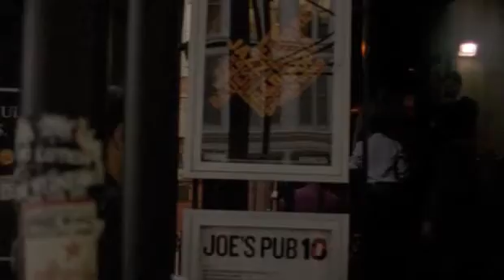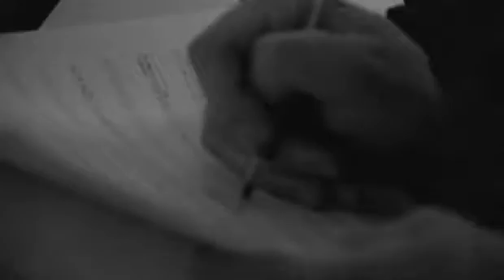TROUBADOURS | Icontent | Douglas Sloan Director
ROY NATHANSON - "SUBWAY MOON"
featuring Elvis Costello and Debbie Harry